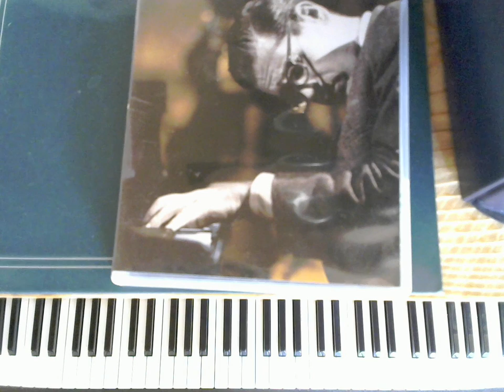This Can't Be Love